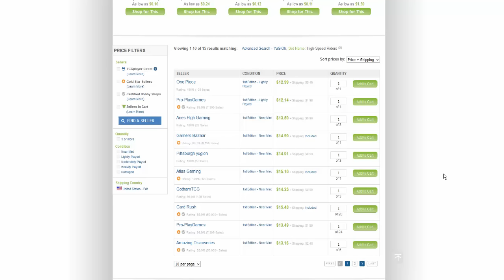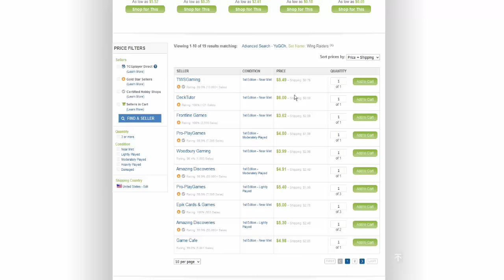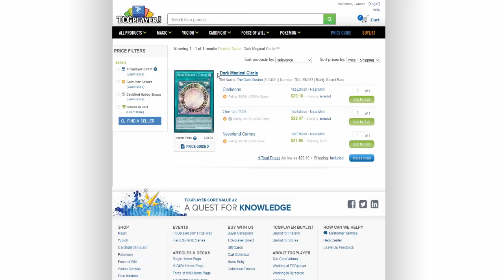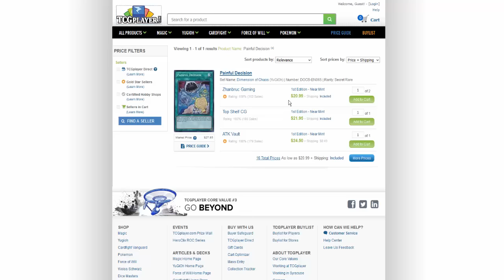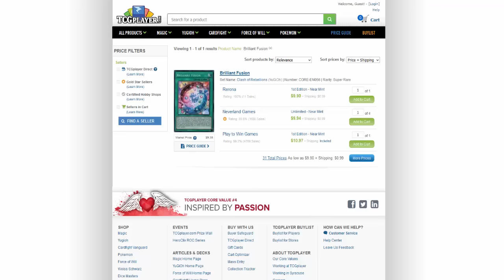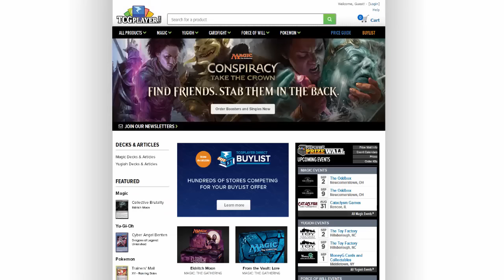Reprints Don't Hurt Prices? - Yugioh Market Watch August 28, 2016